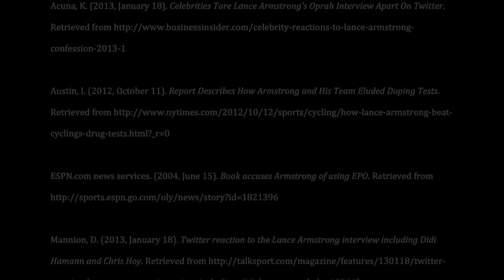Bramham_Cameron_Sports_Media_Case_Study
This video is about Bramham_Cameron_Sports_Media_Case_Study